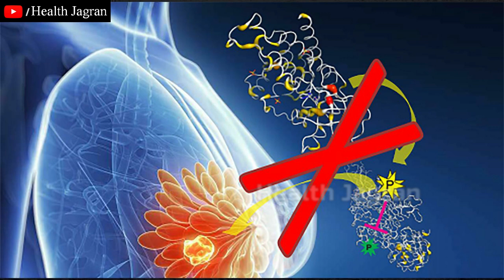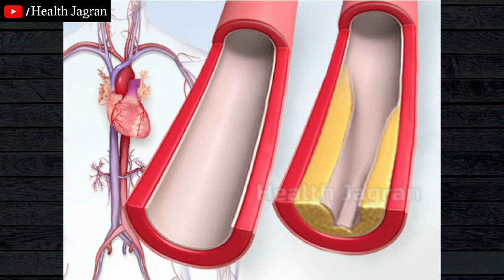ग्रीन टी नहीं अब पीजिए रेड टी, मिलेंगे ये 5 बड़े फायदे